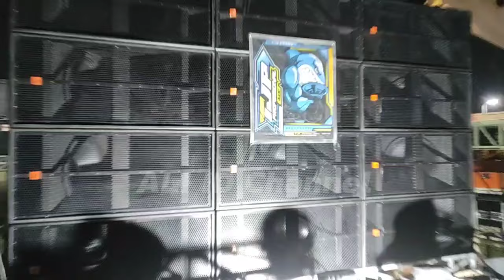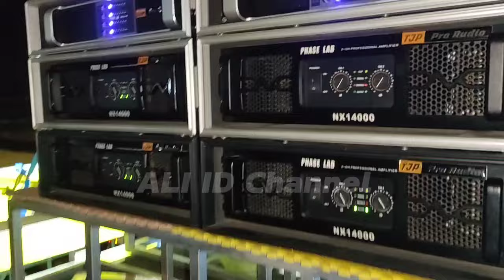Gokil,,nunggu BP AUDIO datang TJP nge gass duluan sangarnya 12 subwoofer diangkat 3 power saja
Mberot Akbar yg akan dimeriahkan dg 30 group bantengan se Malang Raya dan juga didukung oleh 4 sound horegnya malang ada
SINAR JAGO
BP AUDIO
BLIZZARD
TJP AUDIO

acara tgl 23-25 February 2024..
Lokasi
Rest Area Lumba Lumba

info parkir 10 k dan HTM 5 k